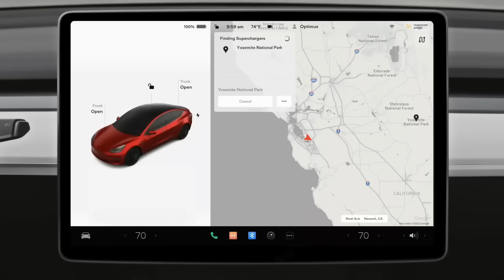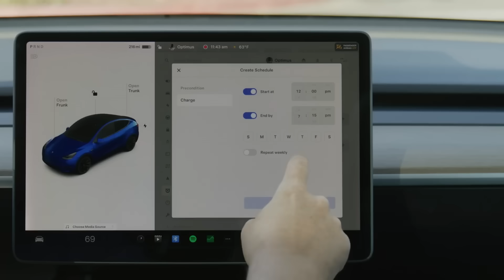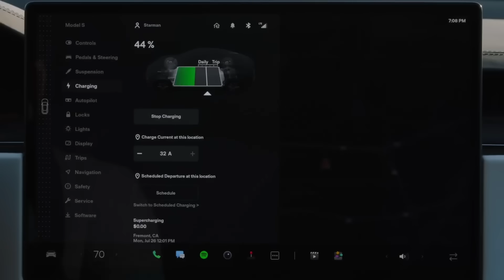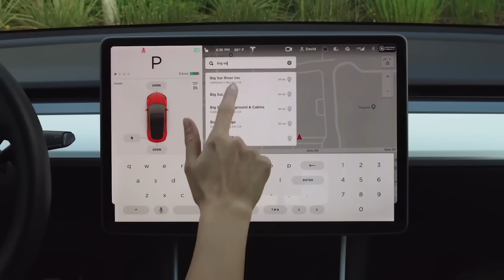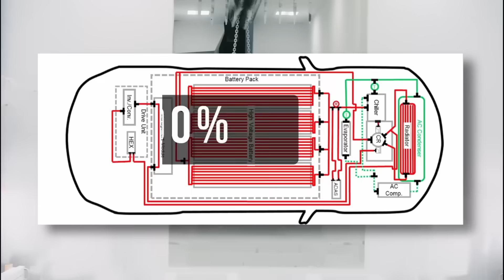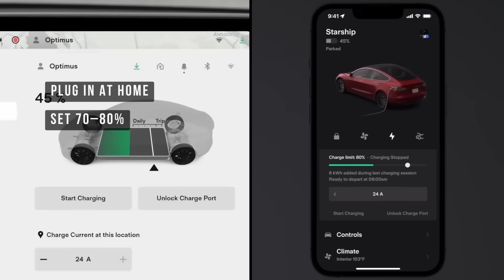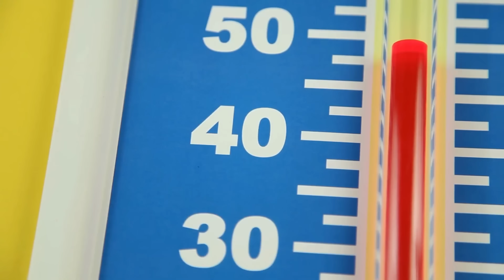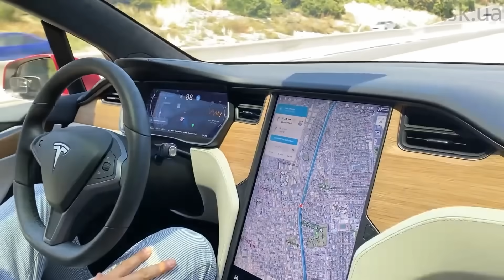Tesla Charging Myths That Are Ruining Your Battery Life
These Tesla Charging Myths Are Destroying Your Battery!
Owning a Tesla requires a complete shift in mindset from traditional gas vehicles, yet many drivers still fall into the trap of relying solely on expensive public infrastructure. This comprehensive guide from tsk club provides essential Tesla charging tips to save you thousands while maximizing your vehicle’s potential. If you are still treating your EV like a gas car by driving until empty and filling up at a fast charger, you are overspending and potentially risking battery degradation. Switching to a proper home charging Tesla setup is the smartest financial move you can make, ensuring optimal Tesla battery health while drastically reducing your monthly expenses. This video is crucial for every electric vehicle owner.

5556 Corporate Avenue,
Cypress, CA

❗️Enjoy COMPLIMENTARY LOANER TESLA CARS (if available)🚗
❗️Get a DEDUCTIBLE REFUND 💰
❗️Benefit from FREE TOWING in LA/OC for your convenience 🤝
❗️Receive a FREE ESTIMATE to plan ahead 📋

00:00 – Introduction: Why are you charging your Tesla like a gas car?
00:21 – The Truth About Superchargers: Why relying only on them is not the smartest move
00:48 – Statistics: 80% of EV charging happens at home
01:25 – Cost Comparison: Home Charging vs. Superchargers (Los Angeles Example)
01:51 – Home Charging Myths: You don't need expensive equipment
02:20 – Benefits of Home Charging: Save money, time, and reduce battery stress
03:05 – The Most Dangerous Battery Myth: "Don't charge your Tesla every day"
03:38 – Official Tesla Recommendation: Leave your vehicle plugged in when not in use
04:03 – What Really Stresses the Battery: Deep discharge and staying fully charged for too long 04:21 – Healthy Charging Habits: Daily limit 70-80% and regular plug-in
05:15 – Charging and Extreme Conditions: Preconditioning for cold weather and avoiding high heat

Trust our 10 years of expertise with Tesla for a seamless experience 🛠️

Rely on our expertise in
- Tesla collision works,
- electronic works,
- battery & engine repair/replacement 🛠️
- custom work

Elevate your Tesla experience with us!

The Economics of EV Charging
The financial difference between public and private power is staggering. In major cities, the Supercharger cost for driving 1,000 miles can be significant, whereas charging a Tesla at home is far more economical. We break down the reality of electric vehicle charging and why the industry, including Tesla, might prefer you use their profitable network rather than the plug in your garage. Our goal is to empower you with the knowledge to make smart decisions about how to charge your car battery efficiently.

Simple Home Setup & Maintenance
Many owners hesitate because they believe they need expensive equipment, but the truth regarding EV battery life and home setups is much simpler. You likely already have what you need to start the essential Tesla maintenance right in your wall. This simple change eliminates the need for frequent Model 3 charging stops and ensures your Model Y battery remains balanced and healthy.

Debunking Charging Myths
We also tackle the persistent myths surrounding general usage. There is a widespread misconception that you should not charge daily to avoid "cycles," but this logic applies to old phone batteries, not advanced EVs. Implementing proper Tesla charging habits actually reduces strain on the battery pack compared to deep cycling.

Are you still treating your Tesla like a gas car, relying only on costly supercharging? This video reveals why tesla home charging is the smarter, more cost-effective choice for your electric vehicle, explaining how to charge tesla at home efficiently. Discover the benefits of using a dedicated tesla charger for your daily "car charging" and protect your battery health. Trust our 10 years of expertise with Tesla for a seamless experience